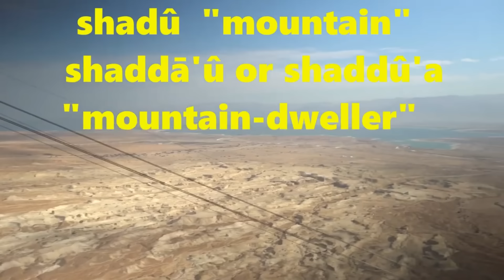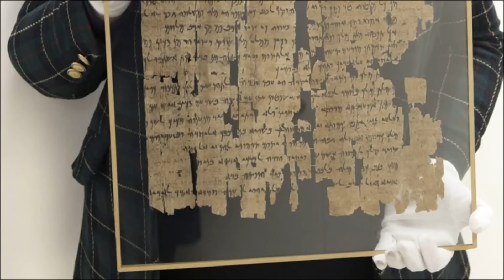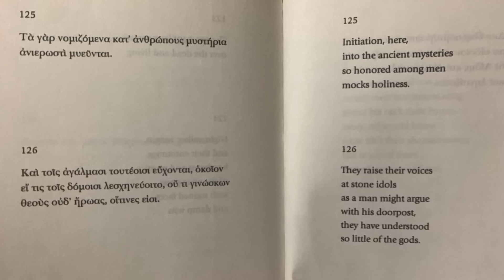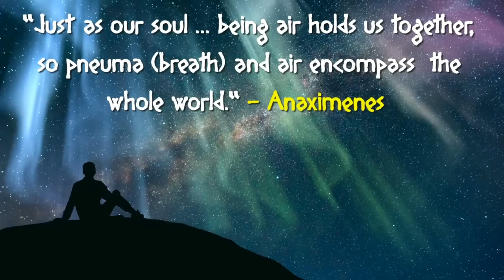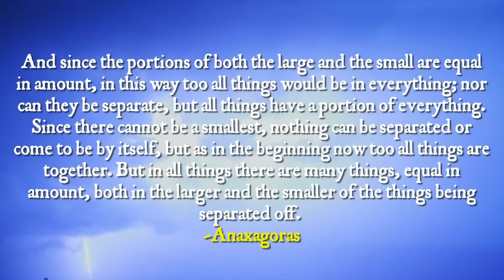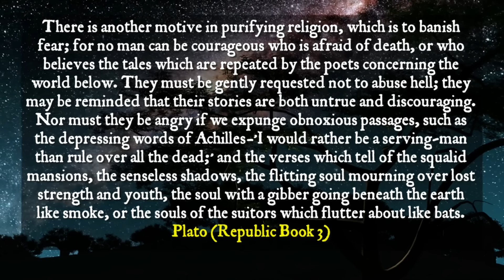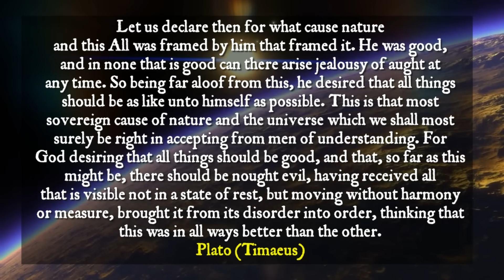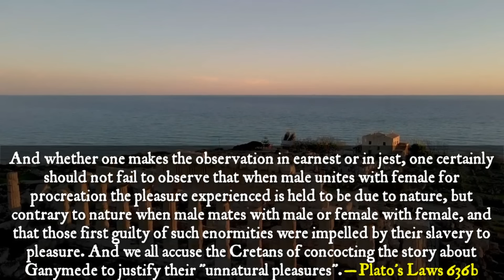OLDEST Jewish PANTHEON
Featuring Derek Lambert from:
(Reading verses from sources)

The religious beliefs of Israel were rooted in the shared culture of Canaan. Although it had unique attributes that differed from the Canaanites, it still found expression in shared practices and language. Some traditional practices couldn't be merged with Yahwism, but others like sacred poetry, music, and architecture were adopted and became integral to Israelite religion. The Old Testament's embrace or rejection of these elements means that Canaanite religious influences still affect us today through biblical narratives.
Before the findings at Ugarit-Ras Shamra, our knowledge of Canaanite religion was minimal and largely from indirect sources. The Old Testament did mention Canaanite deities and rituals, but these were often in a negative light, making interpretations challenging. Mentions of Canaanite gods and rituals were also found in Egyptian, Mesopotamian, and Phoenician writings, including the Karatepe inscriptions from 1946. However, these weren't enough to form a complete understanding. Greek historians provided accounts of Canaanite beliefs, but it was hard to distinguish authentic traditions from later additions. Excavations at places like Byblos and Megiddo gave us glimpses, but only a fragmentary picture.
Now, thanks to discoveries at Ras Shamra (ancient Ugarit) in North Syria, the Canaanites tell their own story. Hundreds of clay tablets found there, written in a dialect close to Biblical Hebrew, offer rich insights. These tablets feature extensive mythological poems, records related to temple services, lists of deities and sacrifices, and details about temple workers and rituals. Additionally, artifacts linked to gods like Baal and Dagon, including temple remains and stelae, have been uncovered.
It's crucial to understand that while there was a core Canaanite religious belief, local variations existed. Not every Canaanite city would have worshiped all the gods we know from the texts. Canaanite religion was more of a public affair than a personal one. Its rituals, mostly centered on ensuring fertility, were community events. Though there were individual acts of devotion, as seen in Phoenician inscriptions, the religion was mainly a communal way to connect with nature's forces. This involved practices believed to ensure continued creation and rejuvenation.
The prominence of some deities in mythological writings doesn't always reflect their actual popularity among Canaanite devotees. Conversely, some gods, like Dagon, had a minimal role in myths—merely acknowledged as Baal's father—but seemed quite revered, as evidenced by a dedicated temple and two stelae in Ugarit.
EL, the hebrew word for GOD, is the Supreme God and creator, and shows up as ALLAH in arabic.
YHWH’s revelation is always at a mountain, whether called Sinai or Horeb, pictures the event is  a volcanic eruption. As these texts show, volcanism seems to be an essential attribute typically associated with YHWH, linking him to the Craftsman Metalurgy gods I mentioned before. The account of the Sinai revelation, with its volcanic imagery, is meant to show that YHWH himself, and not simply a divine emissary, but a Demiurgic Crafstman.
Some believe Mount Sinai might be one of these Arabian volcanoes, which the Israelites approached after departing Egypt.
The Kenites seem to have been skilled metalworkers. Genesis 4 discusses Cain's descendant, Tubal-Cain, as a craftsman skilled in molding copper and iron. Semitic cognates of Cain hint that metallurgical activities were integral to its meaning. Hence, Cain might originally have represented the pioneering figure in metallurgy, with the Kenites—both metalworkers and smelters—as his successors. Their association with a volcanic deity like YHWH becomes clearer in this context.